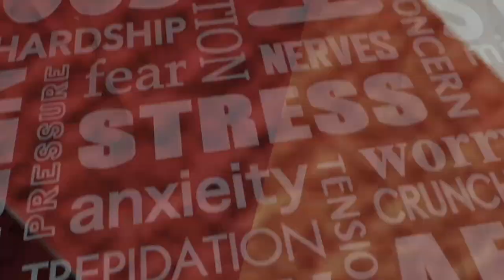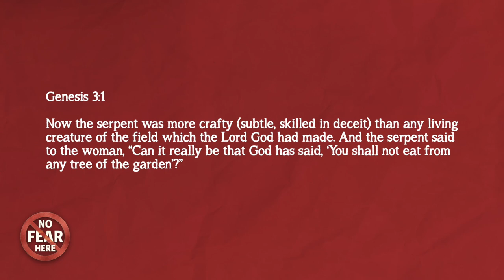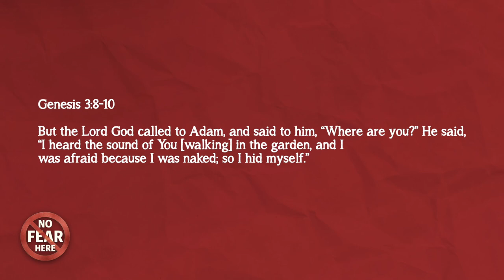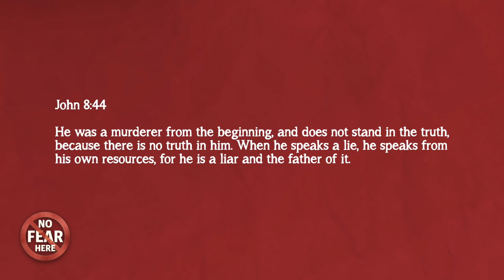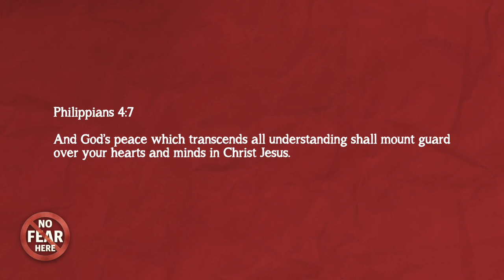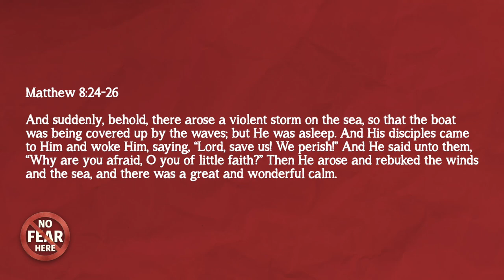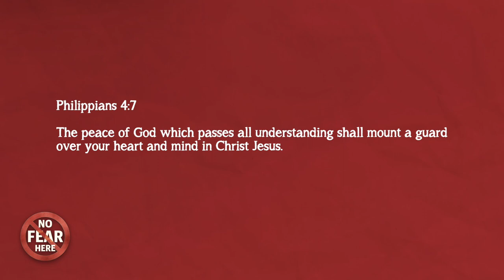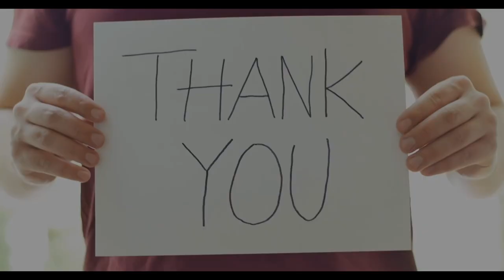Faith: Bigger Than Fear.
Giants Always Talk, but Faith talks Bigger! Fear talks trash, to manipulate, and torture. But God's hand of protection and love is there for you.

No Fear Here (Part 3) // Pastor Stephen Marshall

00:00 Introduction
09:11 Genesis 3:1
12:13 Lies
17:47 John 8:44
21:53 Philippians 4:7